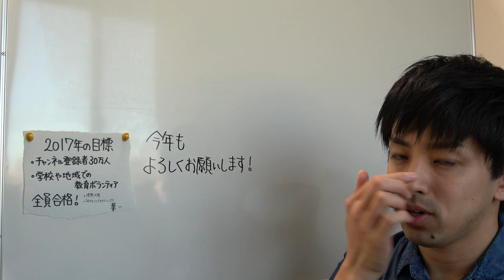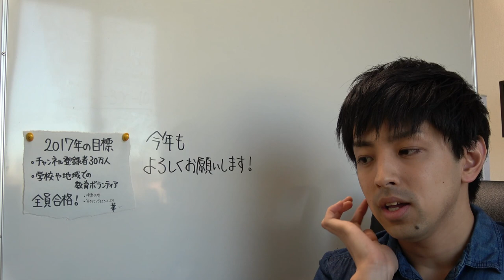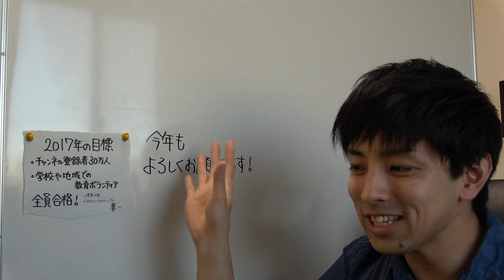【2017年・新年の挨拶】